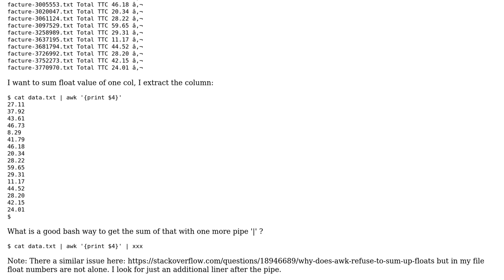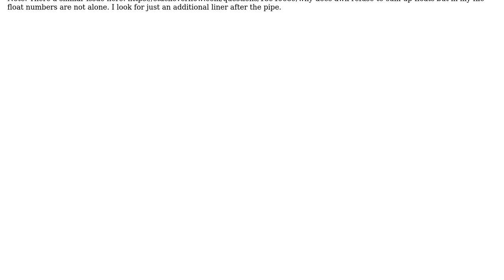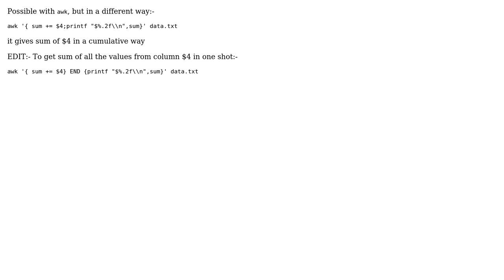bash awk extract and sum values from one numeric col (2 Solutions!!)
bash awk extract and sum values from one numeric col

With thanks & praise to God, and with thanks to the many people who have made this project possible! | Content (except music & images) licensed under CC BY-SA | Music | Images & others | With thanks to user user3313834 user sumitya user sjsam and the Stack Exchange Network Trademarks are property of their respective owners. You are responsible for your own actions.